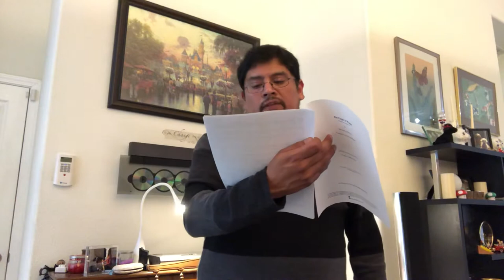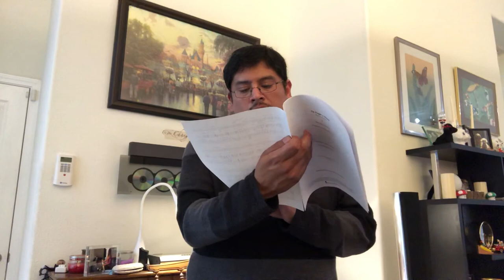Ernesto Sanchez sings On eagles wings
This is me singing on eagles wings